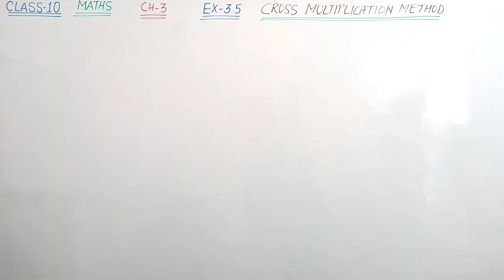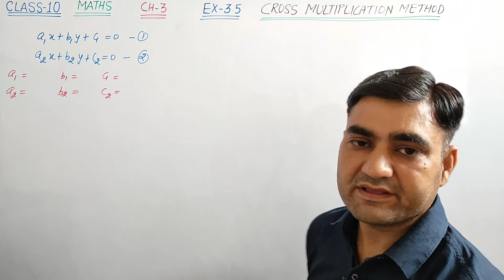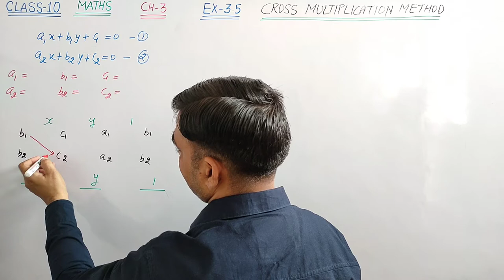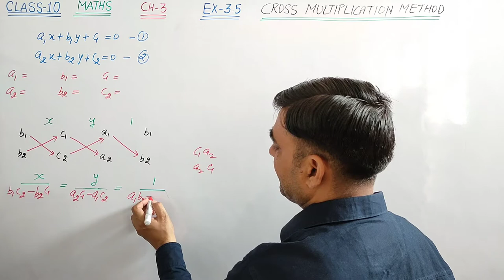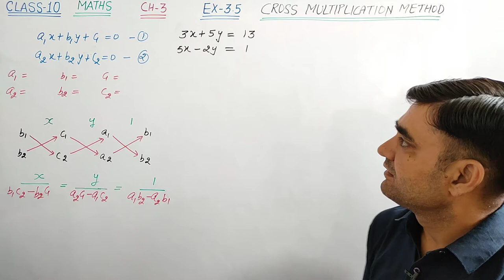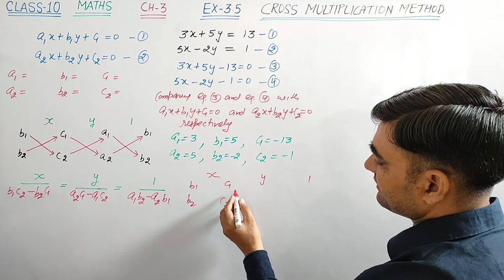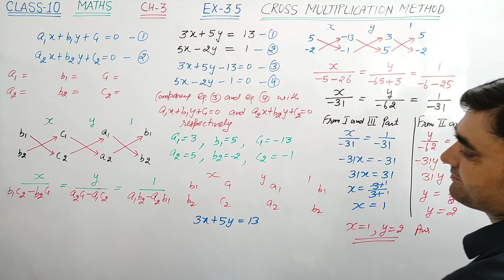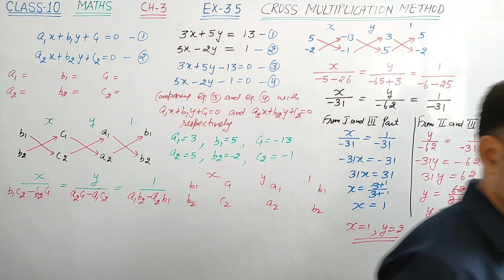CLASS-10 MATHS EX-3.5 BASIC || CROSS MULTIPLICATION METHOD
CLASS-10 MATHS CH-3 EX-3.5 CROSS MULTIPLICATION METHOD